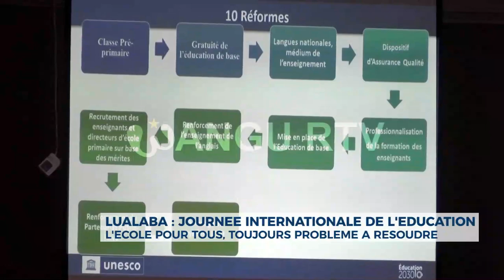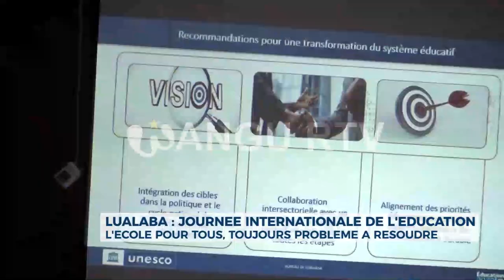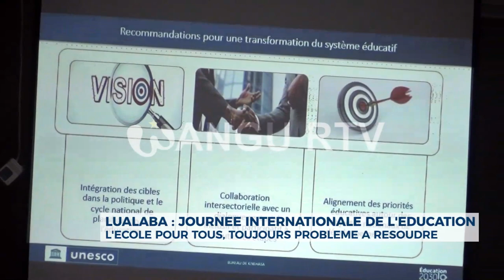🚨 Lualaba : Journée internationale de l'éducation, l'école pour tous, reste toujours un problème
🚨 Lualaba : Journée internationale de l'éducation, l'école pour tous, reste toujours un problème à résoudre.